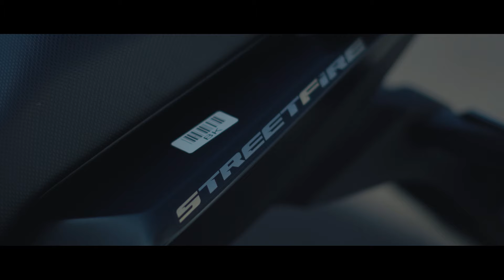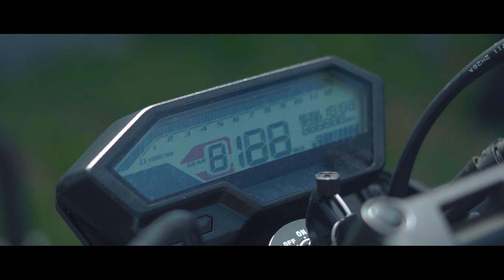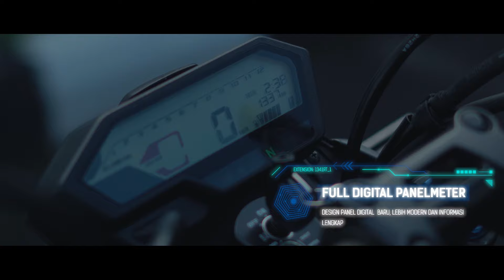VIDEO PRODUCT ALL NEW CB150R STREETFIRE